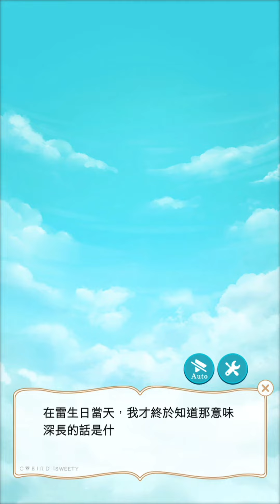美男革命雷生日2021轉蛋回數特典故事 想聽到更多可愛的聲音